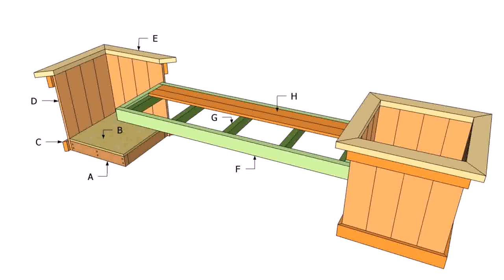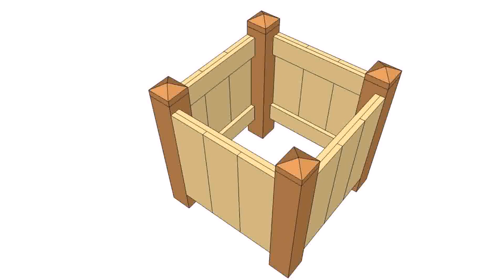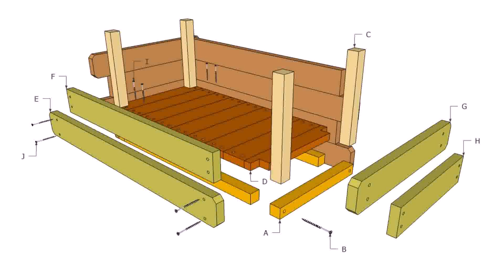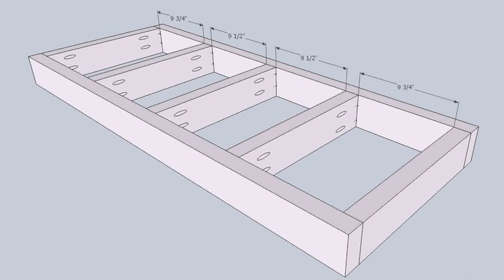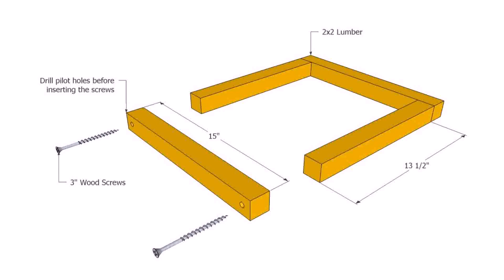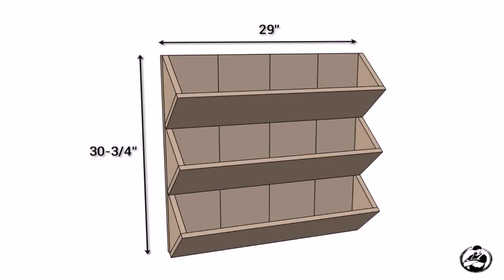Outdoor Wood Planter Plans (see description) (see description)